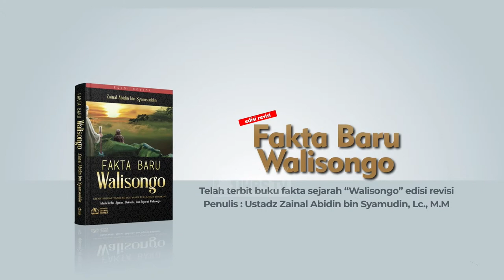[LIVE WALISONGO] Sunan Muria Wali Sakti Mondroguno | Ustadz Zainal Abidin LC,M.M. حفظه الله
Kajian Islam : Sejarah Pekembangan Islam di Indonesia
Sunan Muria Wali Sakti Mondroguno

Pemateri :
Ustadz Zainal Abidin LC,M.M. حفظه الله

Waktu: Ahad , 19 September 2021 | 12 Safar 1443 H | 08.00-Selesai.

Disiarkan :
LIVE | ZAINAL ABIDIN OFFICIAL

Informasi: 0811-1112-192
Islamic Center IHBS